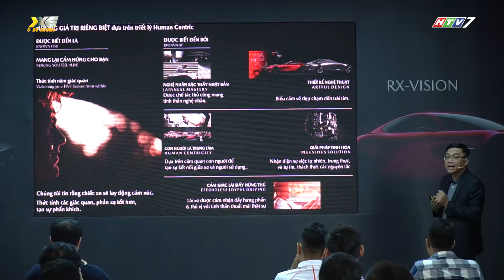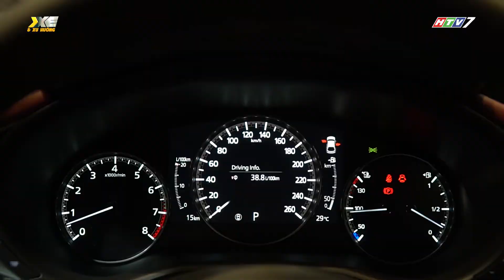Mazda3 ra mắt thị trường Việt Nam, lột xác hoàn toàn, giá từ 709 triệu đồng | Tin xe